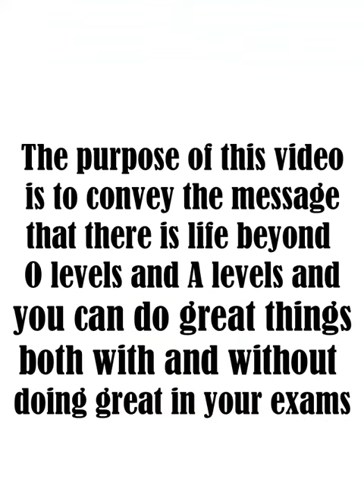An important message for all O/A Level candidates